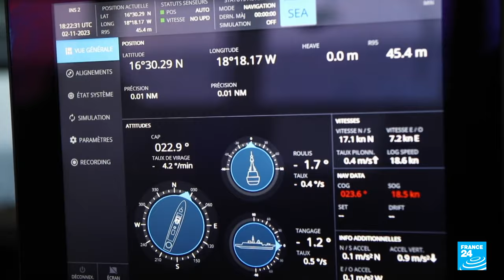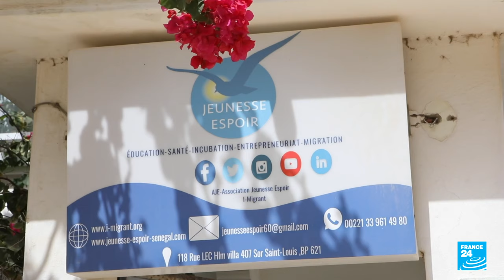Senegalese migrants attempt dangerous crossing to Spain's Canary Islands • FRANCE 24 English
The number of people attempting to reach Europe via irregular migration routes from Senegal has exploded in recent months. Since the start of the year, more than 30,000 migrants, mostly Senegalese, have arrived in the Spanish Canary Islands. Over that same period, the Senegalese navy has intercepted more than 9,000 migrants attempting to make the dangerous journey. Fatal shipwrecks are common and show no signs of slowing down. Our Senegal correspondents report from the capital Dakar and the northern city of Saint-Louis.